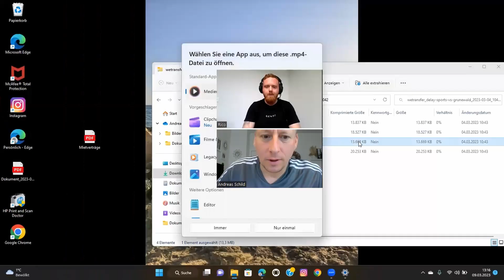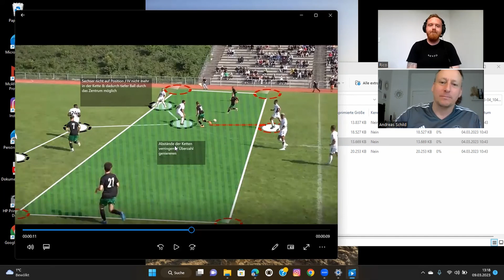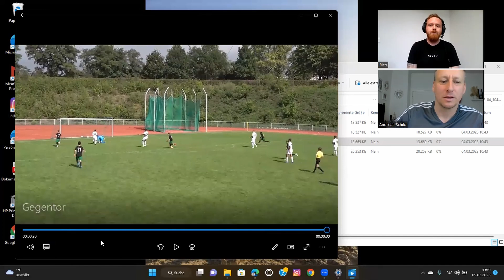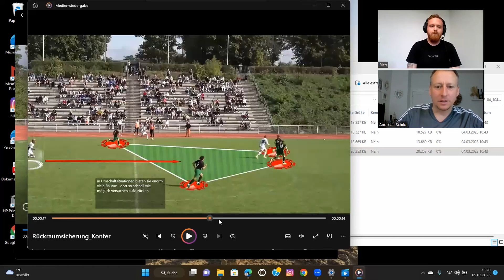SPIELANALYSE von DELAY SPORTS mit COACH RICONE!👀⚽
Ich habe mir zusammen mit Rico Hölzel einige Szenen von Delay Sports analysiert. Zufällig hatte Rico Szenen vom Hinspiel gegen Grunewald parat. Habt ihr Lust auf weitere Analysen mit Coach Ricone?